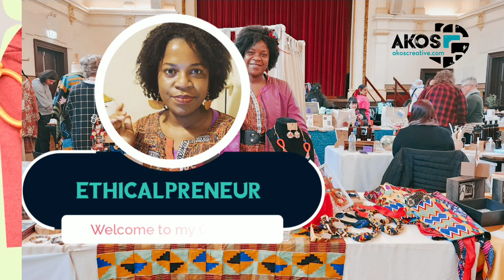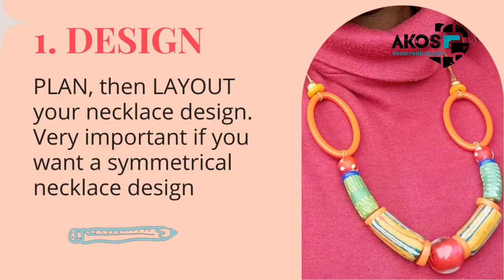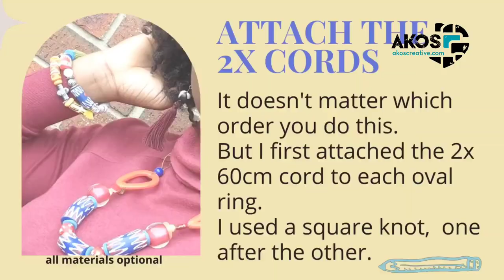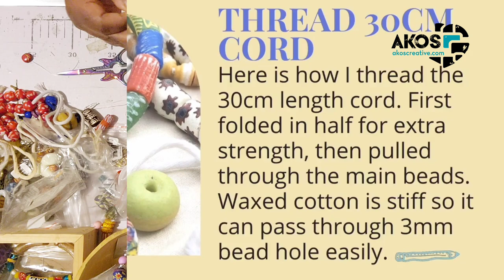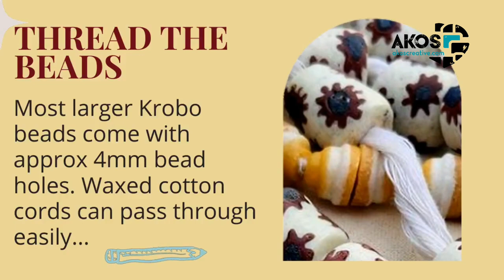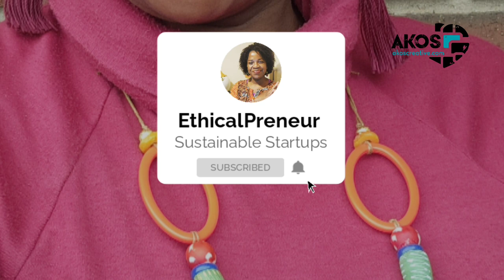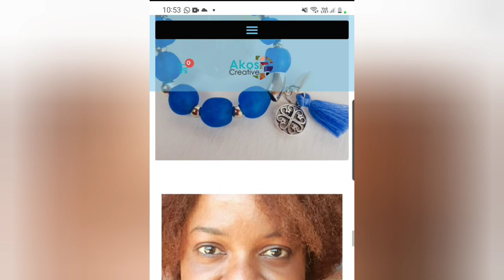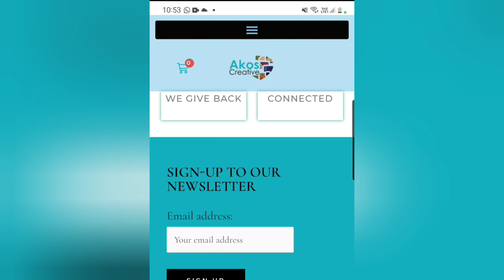Recycled Beaded Necklace Design - ethical jewellery customers love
Recycled beaded necklace design using recycled ♻️ and repurposed jewellery findings.

Krobo beads hand painted and handcrafted is colourful, recycled glass beads jewellery saves the environment.

Combine authentic handcrafted recycled glass beads with rescued materials from other jewellery and you have created a sensational statement necklace piece. Symmetrical, colourful adjustable and beautiful on the inside and outside.

Letting you into some of my jewellery making secretes to help you sell more. 💰